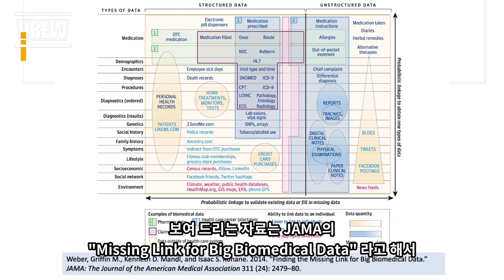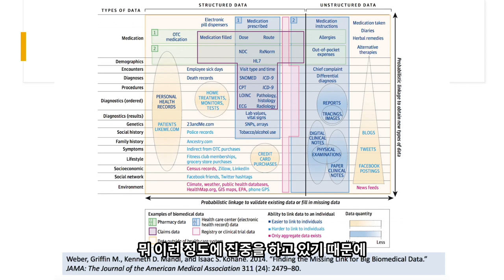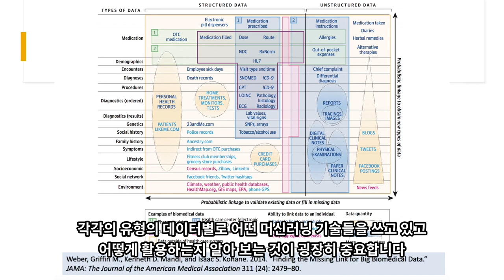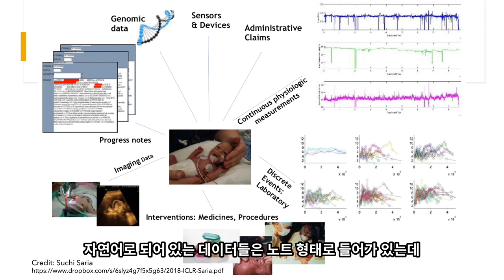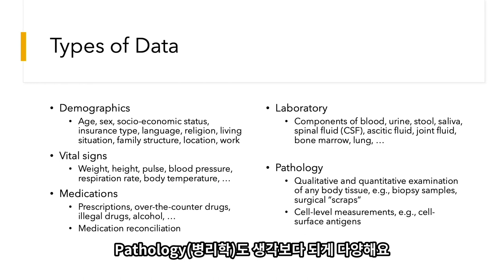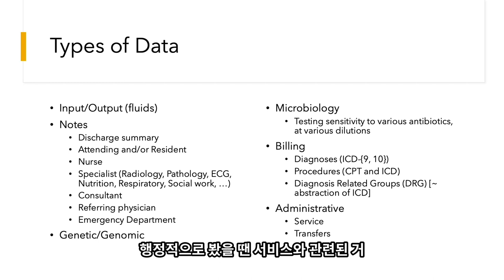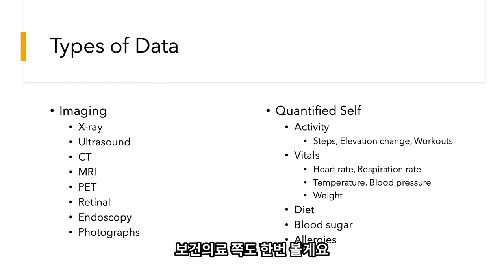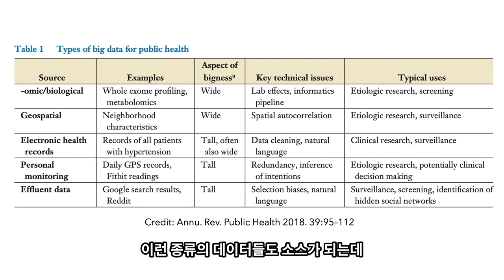헬스케어 AI, 데이터를 먼저 이해하라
미니렉처 시리즈. 이번 시간에는 헬스케어 AI에 있어 가장 중요하다고 할 수 있는 매우 중요한 헬스케어 데이터들의 종류들과 이들의 차이점, 그리고 특징에 대해 알아보겠습니다.